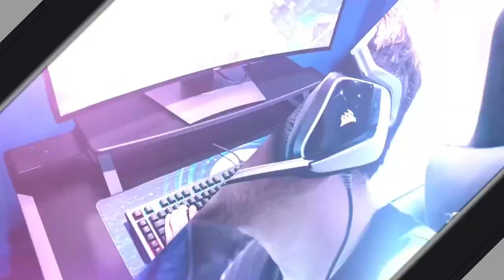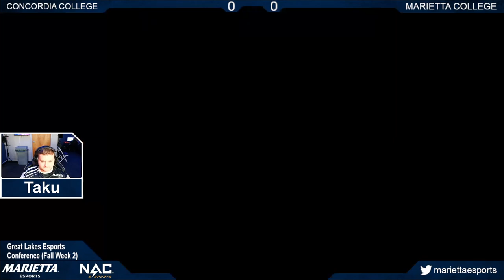Valorant Fall 2023: Marietta College vs. Concordia University - Ann Arbor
Marietta College plays against Concordia College - Ann Arbor in Valorant as part of the Great Lakes Esports Conference Fall 2023 season.

If you are interested in attending Marietta College to compete in esports, please fill out our recruitment form Scholarships are available.

0:00 Introduction
1:45 Game 1
52:48 Game 2
1:47:02 Game 3